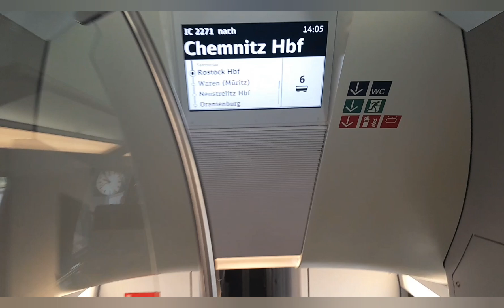Der Innenraumrundgang eines Stadler KISS vom IC2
Ich ging den Innenraum vom Stadler KISS des IC2 durch